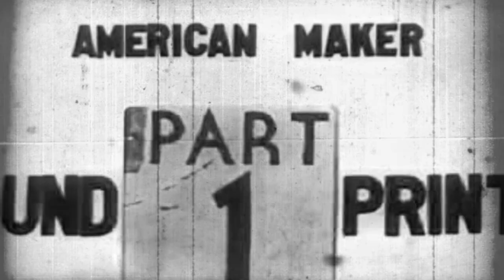Laurel & Hardy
Von Tom McGrath
Deutsch von Bernd Schmidt
Regie: Michael Bogdanov
Ausstattung: Ulrike Engelbrecht, Kerstin Feuerhelm
Mit Ulrich Bähnk und Roland Renner
Am Klavier: Siegfried Gerlich

Fotos: Anatol Kotte
Schnitt: Felix Wandler